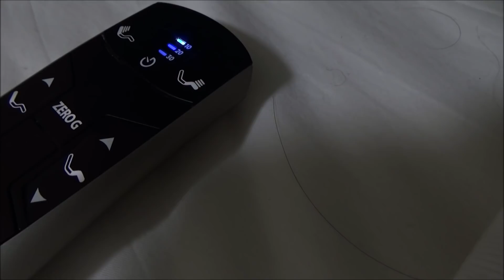高橋さん(カナヘビ)の病気が治りません(泣)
高橋さんを病院に連れて行きました。